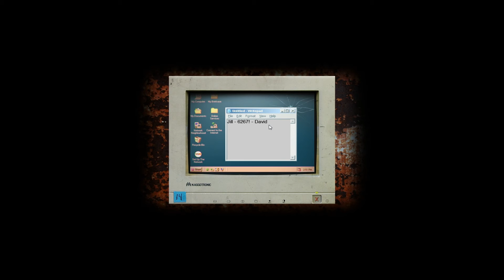Let's Test - Cry of Fear [Deu/Full-HD]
Originaltitel:         Cry of Fear
Entwickler:         Team Psykskallar
Designer:         Andreas Rönnberg
Erschienen:         Februar 2012 (Mod)
Plattform:         Windows
Spiel-Engine: Goldsource
Genre:                 Ego-Shooter, Survival Horror
Spielmodi:         Einzelspieler
Steuerung:         Maus, Tastatur
Sprache:         Englisch, Schwedisch, Deutsch, Spanisch, Niederländisch,            Französisch, Russisch

►Kommentator: Von mir selbst. シ